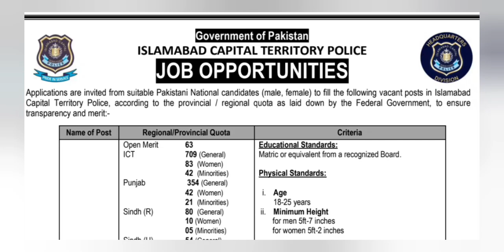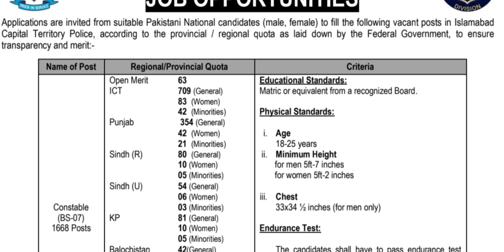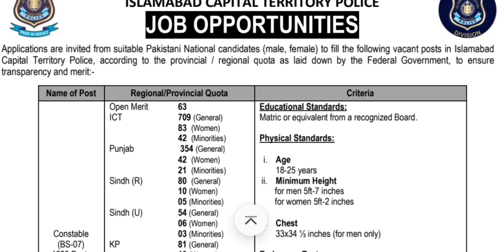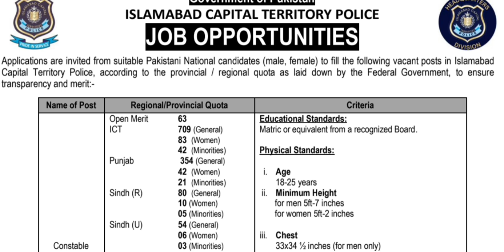Islamabad police jobs 2024 | Islamabad police Measurement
Islamabad police jobs 2024 |Islamabad police online apply 2024|Islamabad police ASI job 2024 apply|

Islamabad police jobs 2024|How to online apply for Islamabad police job 2024|Islambad police ASI job